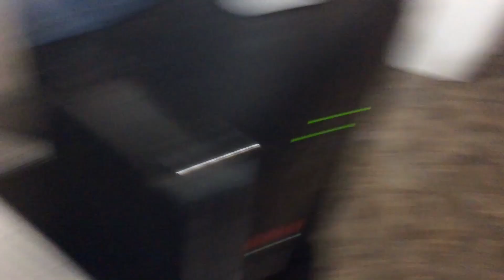Party Part 6 (2021)